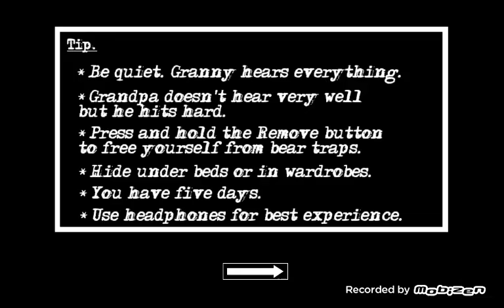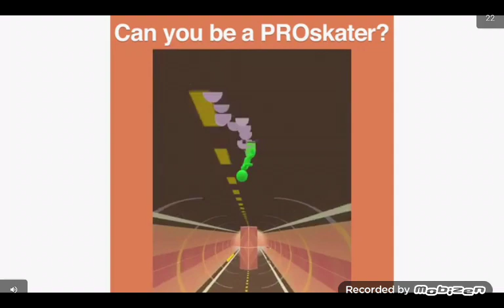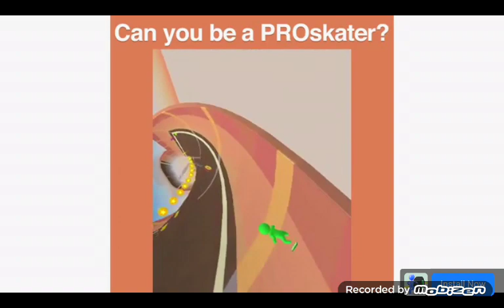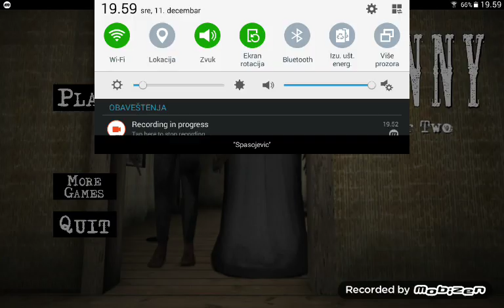Igram greni sa rođom najgori video ostavi lajk